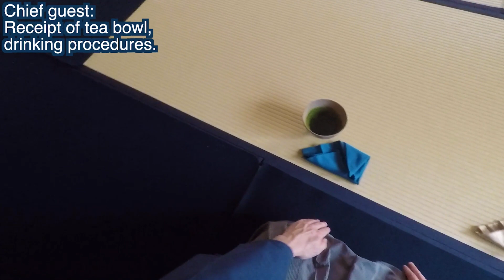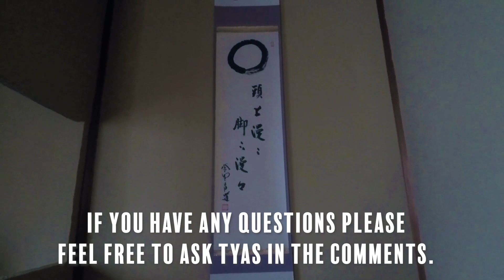Japanese Tea Ceremony Experience by Tea Master Tyas Sosen